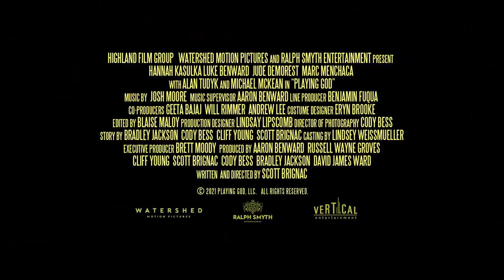PLAYING GOD Trailer 2021 Hannah Kasulka, Alan Tudyk Movie